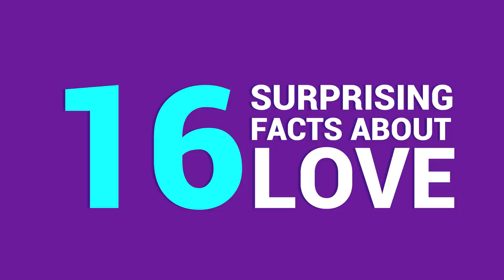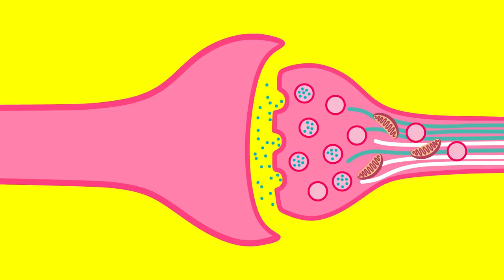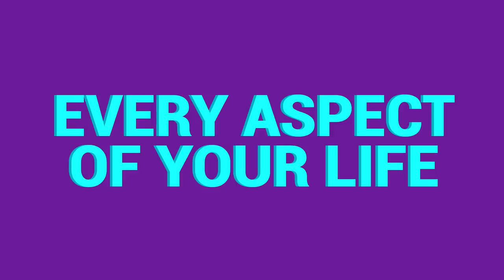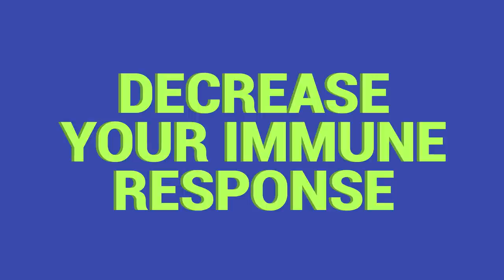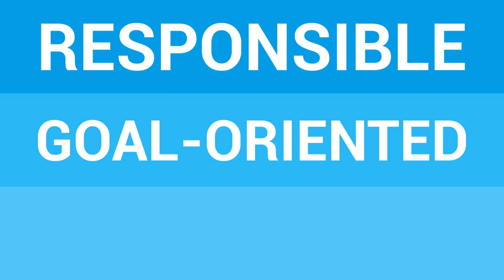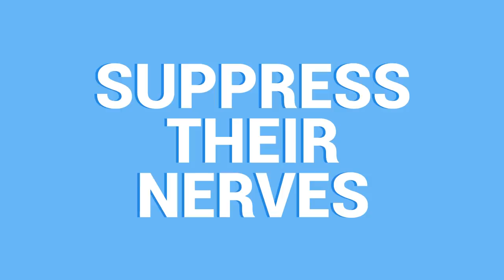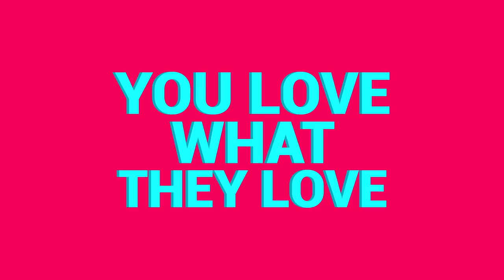16 Surprising Facts About Love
Today we present some truly surprising facts about love. If you’re looking to expand your knowledge about the psychology of love, we have exactly what you need!

Recent Decreases in Specific Interpretation Biases Predict Decreases in Neuroticism

Facts About Love That Will Make Your Heart Smile

How Your Body Reacts When You Fall in Love

Chief Editor: Tristan Reed
Voice Over: Troy W. Hudson